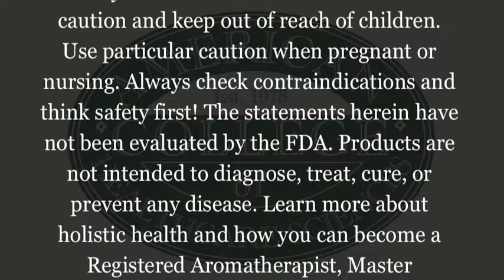ACHS.edu Eucalyptus Harvest and Distillation in China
Join Dorene Petersen, ACHS President as she explores the harvesting and distillation process of Eucalyptus in China.

Interested in aromatherapy, herbs, or holistic health? Check out the accredited online programs from the American College of Healthcare Sciences